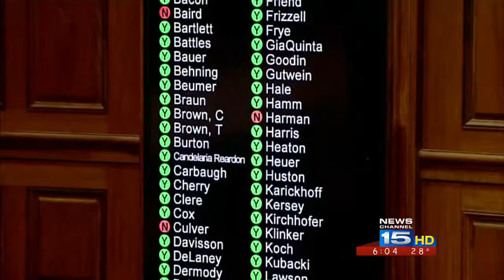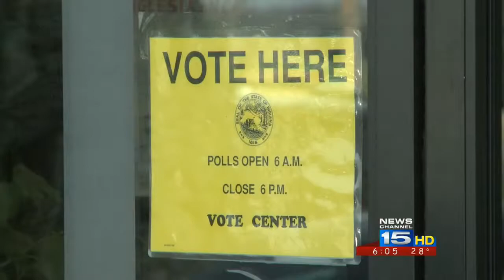Straight-ticket voting could be eliminated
A local Republican lawmaker is trying to eliminate "straight ticket" voting because he thinks it's "a trend that will go away".